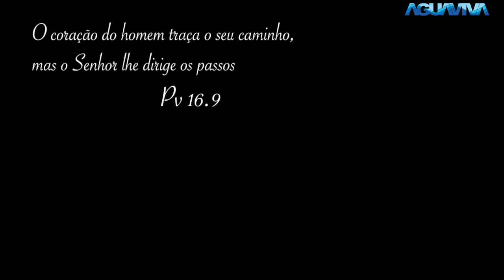Missão Completa - Itapeva 2015.1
4-8 de Janeiro de 2015